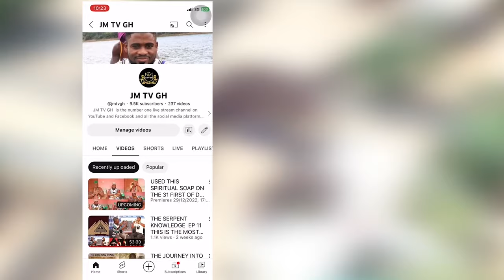Secret About What You Should Do And What You Should Not Do When You Visit Priest Priestess Or Shrine